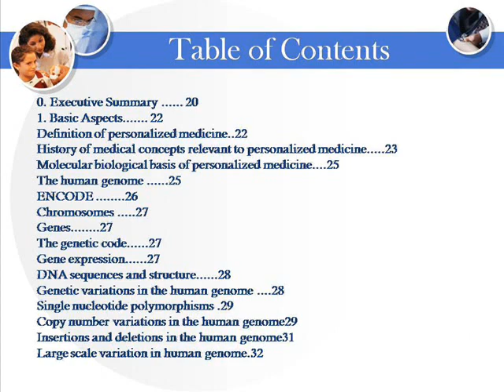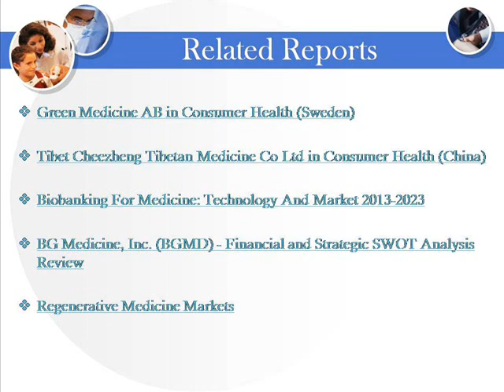Bharat Book Presents : Personalized Medicine scientific & commercial aspects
Summary

The aim of personalized medicine or individualized treatment is to match the right drug to the right patient and, in some cases, even to design the appropriate treatment for a patient according to his/her genotype. This report describes the latest concepts of development of personalized medicine based on pharmacogenomics, pharmacogenetics,pharmacoproteomics, and metabolomics. Basic technologies of molecular diagnostics play an important role, particularly those for single nucleotide polymorphism (SNP) genotyping. Diagnosis is integrated with therapy for selection of the treatment as well for monitoring the results. Biochip/microarray technologies are also important and finally bioinformatics is needed to analyze the immense amount of data generated by various technologies.

Pharmacogenetics, the study of influence of genetic factors on drug action and metabolism, is used for predicting adverse reactions of drugs. Several enzymes are involved in drug metabolism of which the most important ones are those belonging to the family of cytochrome P450. The knowledge of the effects of polymorphisms of genes for the enzymes is applied in drug discovery and development as well as in clinical use of drugs. Cost-effective methods for genotyping are being developed and it would be desirable to include this information in the patient's record for the guidance of the physician to individualize the treatment. Pharmacogenomics, a term that overlaps with pharmacogenetics but is distinct, deals with the application of genomics to drug discovery and development. It involves the mechanism of action of drugs on cells as revealed by gene expression patterns. Pharmacoproteomics is an important contribution to personalized medicine as it is a more functional representation of patient-to-patient variation than that provided by genotyping.A 'pharmacometabonomic' approach to personalizing drug treatment is also described.

Biological therapies such as those which use patient's own cells are considered to be personalized medicines. Vaccines are prepared from individual patient's tumor cells. Individualized therapeutic strategies using monoclonal bodies can be directed at specific genetic and immunologic targets. Ex vivo gene therapy involves the genetic modification of the patient's cells in vitro, prior to reimplantation of these cells in the patient's body.

Various technologies are integrated to develop personalized therapies for specific therapeutic areas described in the report. Examples of this are genotyping for drug resistance in HIV infection, personalized therapy of cancer, antipsychotics for schizophrenia, antidepressant therapy, antihypertensive therapy and personalized approach to neurological disorders. Although genotyping is not yet a part of clinically accepted routine, it is expected to have this status by the year 2016.

Several players are involved in the development of personalized therapy. Pharmaceutical and biotechnology companies have taken a leading role in this venture in keeping with their future role as healthcare enterprises rather than mere developers of technologies and manufacturers of medicines.

Ethical issues are involved in the development of personalized medicine mainly in the area of genetic testing. These along with social issues and consideration of race in the development of personalized medicine are discussed. Regulatory issues are discussed mainly with reference to the FDA guidelines on pharmacogenomics.

Increase in efficacy and safety of treatment by individualizing it has benefits in financial terms. Information is presented to show that personalized medicine will be cost-effective in healthcare systems. For the pharmaceutical companies, segmentation of the market may not leave room for conventional blockbusters but smaller and exclusive markets for personalized medicines would be profitable. Marketing opportunities for such a system are described with market estimates from 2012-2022.

Profiles of 281 companies involved in developing technologies for personalized medicines, along with 502 collaborations are included in the part II of the report. Finally the bibliography contains over 650 selected publications cited in the report.The report is supplemented by 65 tables and 18 figures.